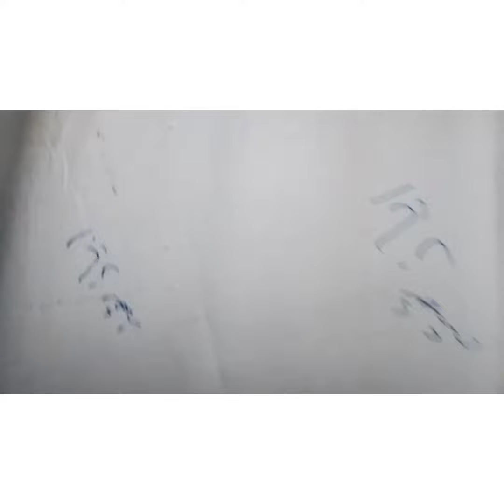Dr saliha khaskhailly clinic sakro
female doctor for females
and kids
sakro
clinic